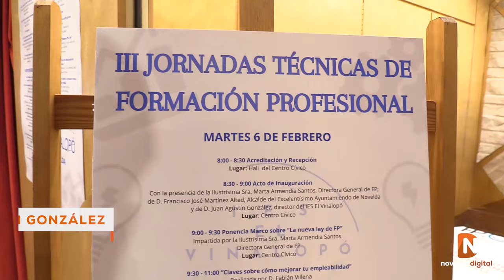El IES Vinalopó acoge las relevantes III Jornadas Técnicas de Formación Profesional